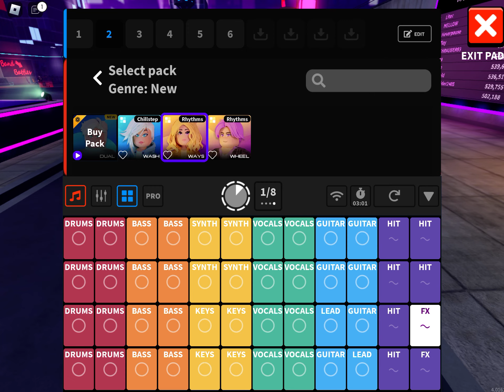Splash: Music (Ways)